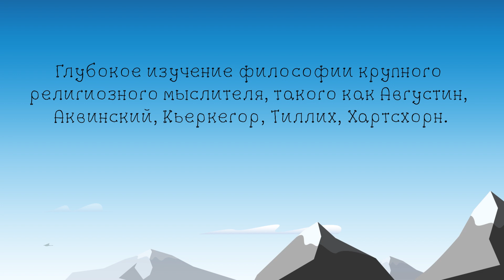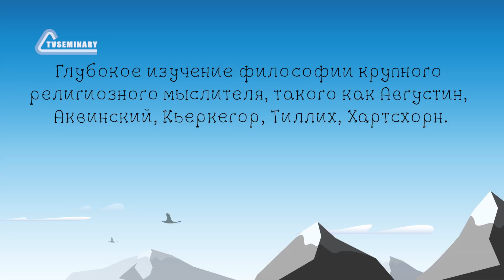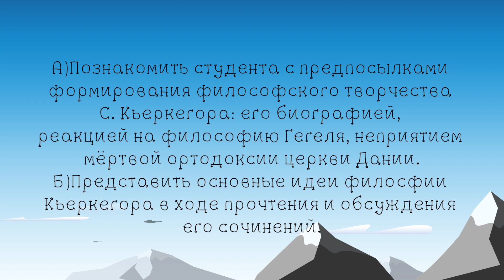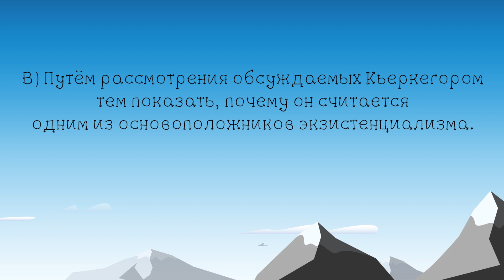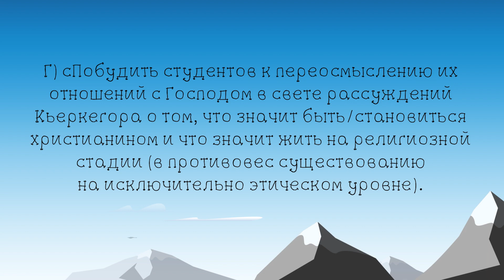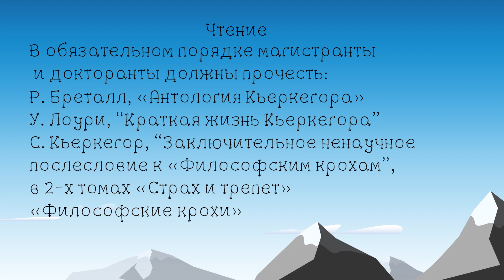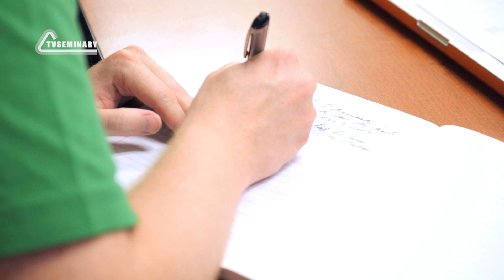ST8002 Rus 1. Предварительные замечания. Цели и требования курса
Сёрен Кьеркегор – датский философ и крупный религиозный мыслитель. Его жизнь и сочинения – главный фокус настоящего курса. В представленном видео преподаватель Джон Файнберг:
-        знакомит студентов с целями и требованиями курса;
-        поясняет, почему важно рассмотреть факты биографии Кьеркегора;
-        описывает умонастроения датского общества того времени;
-        сравнивает Кьеркегора, основателя религиозного экзистенциализма, и Ницше, основателя атеистического экзистенциализма.